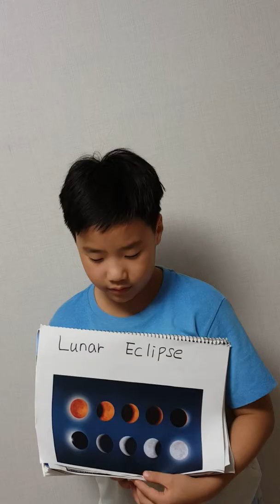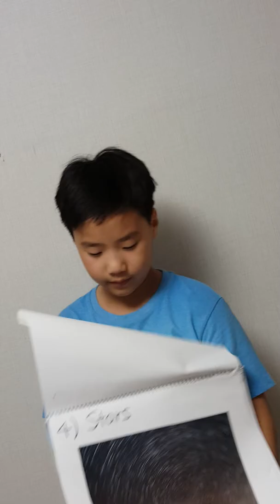Twinkle Hawking Video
Shadow Bolts Justin